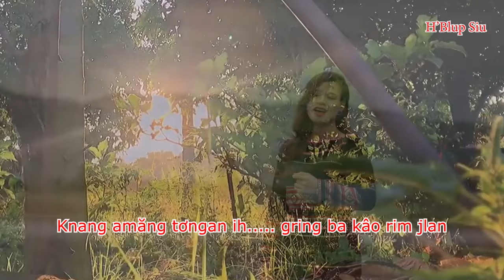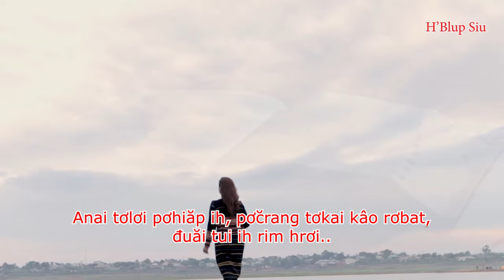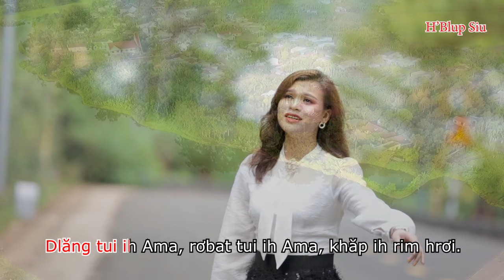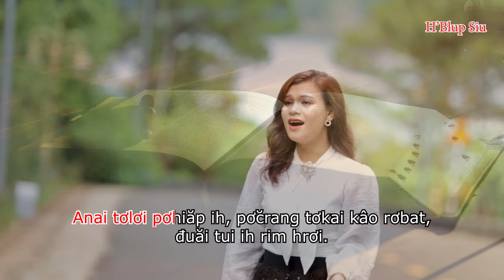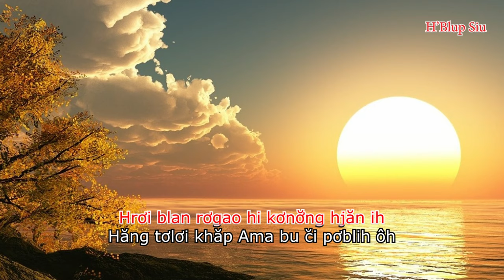One Day At A Time( Daniel O’Donnell) Rơbat Hrom Ama - cover Siu Blup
Rơbat Hrom Ama